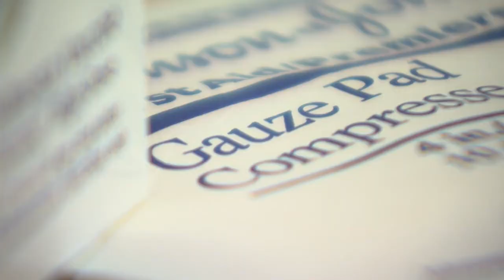B'MORE HEALTH EXPO TEASE